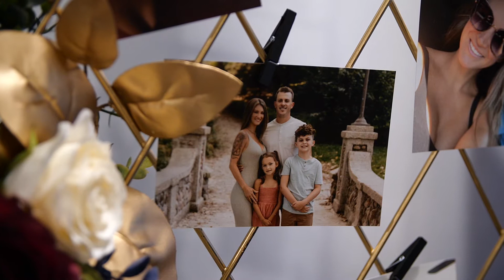The Wedding of Krysten and Rick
This is a montage, highlighting the wedding day of Krysten and Rick